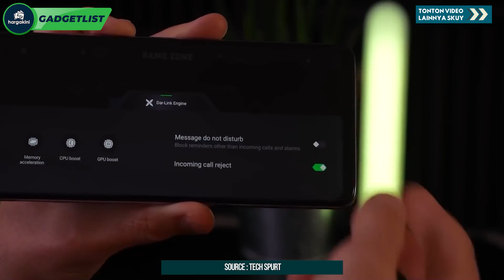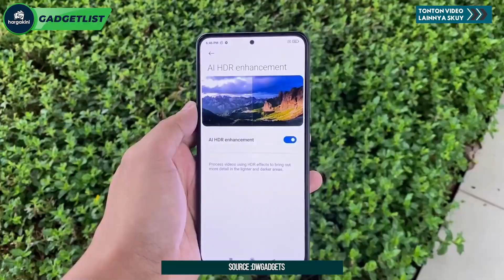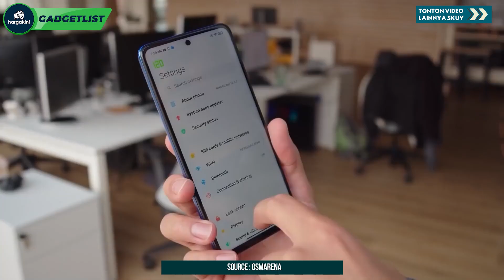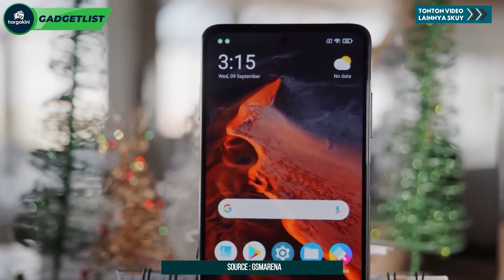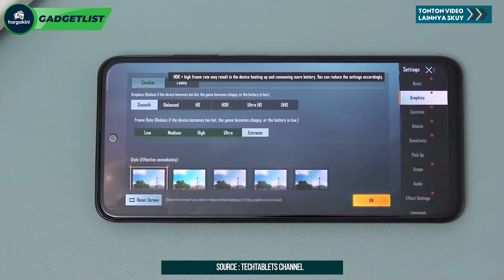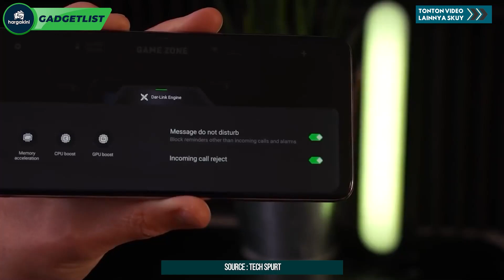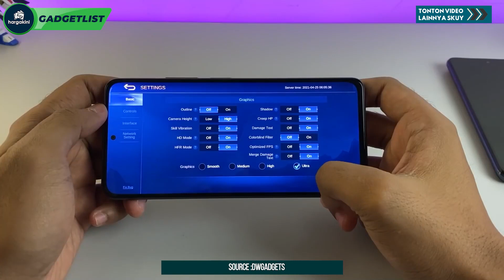5 HP GAMING MOBILE LEGENDS ML GRAFIK ULTRA MURAH 2, 3, 4 JUTAAN TERBAIK 2021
Hi Sob Dalam video kali ini, Hargakini akan memberikan informasi tentang 5 HP Gaming Mobile Legends ML Grafik Ultra Murah Mulai harga hp 2 jutaan, hp 3, hp 4 Jutaan Terbaik di tahun 2021

Untuk ulasan lengkapnya, simak skuy video ini sampai selesai :)

s.id/hargakini

Dan untuk Video Lainnya Simak disini skuy
s.id/hargakinichannel

Hargakini merupakan sebuah channel yang membahas tentang spesifikasi gadget dan harga terkini dalam bahasa indonesia.
The purpose of this channel is to provide information and recommendations about gadgets to the audience, so they get the right reference before buying a gadget.
1). Title 17, US Code (Sections 107-118 of the copyright law, Act 1976):
- All footage, & images used belong to their respective companies, no infringement intended.